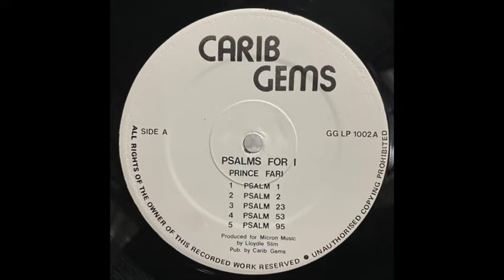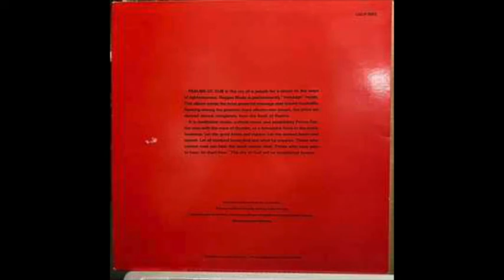Prince Far I - Psalm 2 - Psalms For I (1976 Carib Gems) Vinyl Rip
Prince Far I - Psalm 2 - track 2 / 10 of Psalms For I LP (1976 Carib Gems)
Prince Far I's lyrics for this LP were comprised almost entirely of words from the Book Of Psalms... for "Those who cannot read can hear the word comes clear."